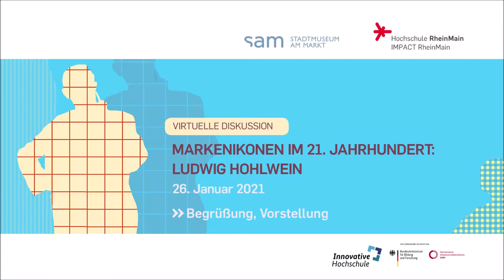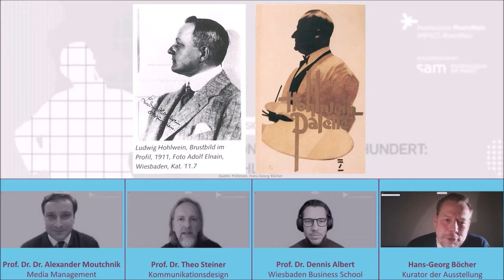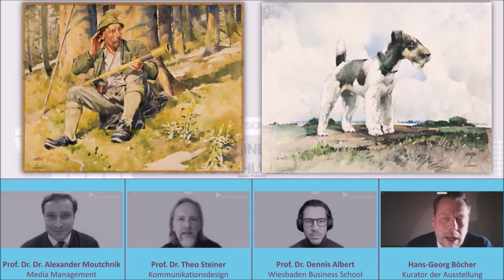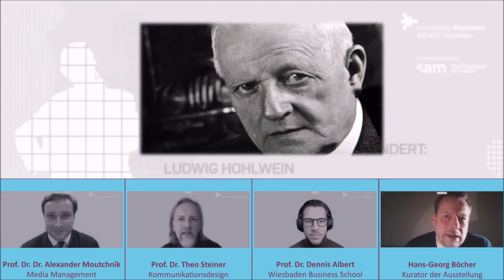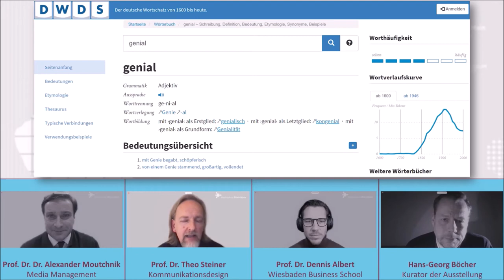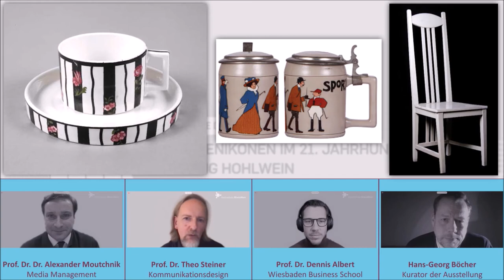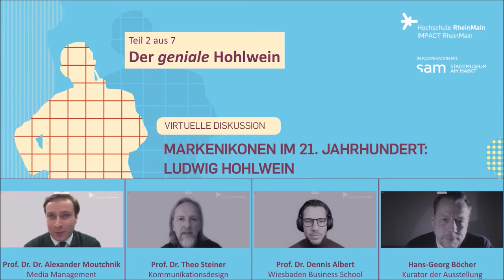Ludwig Hohlwein fatal – genial | Teil 2: Der geniale Hohlwein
Virtuelle Podiumsdiskussion mit mehreren Experten der Hochschule sowie dem Kurator der Ausstellung zur Relevanz des Wirkens von Ludwig Hohlwein (1874–1949) für die Markenwelt von heute sowie zum widersprüchlichen Erbe des Stardesigners aus Wiesbaden.